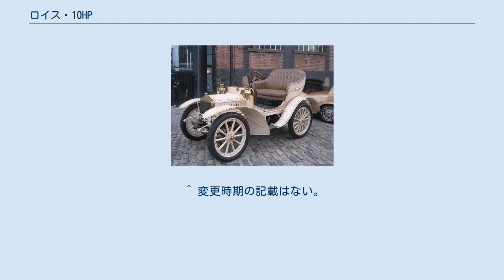ロイス・10HP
10HP 10HPはF・H・ロイス（後のロールス・ロイス）が1904年から1906年に製造した乗用自動車である。
20世紀初頭の自動車としては最高の信頼性を持っていた。
 フレデリック・ヘンリー・ロイスは若い頃苦労しながらも事業に成功したものの長年の過労で1902年に体調を崩して療養を勧められ、その療養中の1903年、当時最先端で耐久性の高さで定評のあった自動車ということで、フランスのドコービルが1902年に製作したガソリン自動車12HPを中古で購入して数ヶ月使用した。
しかしその不完全な工作によるエンジンやトランスミッションから出る振動と騒音、また制御の鈍感さに苛立った。
また本業のダイナモやクレーンなど電気製品が、優秀な成績を挙げつつも、1900年代に入ってからアメリカ合衆国やドイツとの競争に晒されていたこともあり、自動車業界に参入することとした。
 当時多くの電気技術者が電気自動車に期待を掛けていたが、当時の技術では必要な性能のバッテリーを自動車に収めることができず、結果電気自動車では航続距離が短く長距離移動が不可能であることをフレデリック・ヘンリー・ロイスは見抜き、ガソリンエンジン車の改良を目指すこととした。
 当初フレデリック・ヘンリー・ロイスは当時の自動車エンジンの静粛な回転を妨げていた点火装置と気化器など部品単位で設計・製作をし他の自動車メーカーに供給する考えであったらしいが、しかし数ヶ月寝食を忘れて研究試作に没頭した結果、理想とする自動車を作るには全部自製するしかないとの結論に至った。
 フレデリック・ヘンリー・ロイスはF・H・ロイスの電気部門から数人を助手に選抜し、1904年に3台を試作した。
 エンジンは当初内径φ3¾in(約95.3mm)×行程5in(約127mm)の水冷直列2気筒、約1,810ccであった。
 点火装置は当時の自動車において問題点が多かった箇所であるが、トレンブラー高圧コイルとバッテリーによる点火装置により確実な点火を実現した。
 フロートチェンバーを持ちシリンダーのサクションで吸い出す、現代と全く同じ原理のスプレー式キャブレターを採用、これ自体はロイスの発明ではないが、従来型がスロットルを閉じた時に混合気が濃くなり過ぎ不安定になるのを自動的に防ぐエアバルブを考案した。
 吸気管内の遠心式ガバナーにより500-1,000rpmの間で鋭敏かつ自由に回転数を変更できた。
 トランスミッションはオートバイ式「送りチェンジ」の3MT、シャフトドライブと設計は平凡ではあり、これは工作が雑だったことを別としてドコービル12HPの基本設計が優れていたためそれを踏襲したからだが、これらの改良により当初より静粛でスムーズな走行を実現、この点では当時の2気筒車の水準を遥かに上回った。
 ホイールベースは当初75in(約1,905mm)。
 第一号車は1904年4月1日に完成し、フレデリック・ヘンリー・ロイス自身の運転で工場を出てロイスの自宅との間で走行実験が行なわれ成功したが、ロイスはこれに飽き足らず2号車を社長のアーネスト・クレアモントに、3号車をパーソンズ・ノンスキッド・タイヤ・カンパニーの代表でF・H・ロイスの大株主だったヘンリー・エドムンズに預けて走行実験を続けた。
エドムンズはオートモビル・クラブ・オブ・グレートブリテン&アイルランド主催のテストに持ち込んで素晴らしい成績を記録したが、この時のテストドライバーの一人がチャールズ・ロールズであった。
 1904年5月4日にロイスは1号車でマンチェスターに赴き、ミッドランドホテルで昼食を兼ねてロールズと会い、ロールズは独占販売したい旨申し入れると同時に多気筒車の設計製作を依頼、この会談後にメインベアリングが2個から3個に増やされて信頼性向上が図られ、また10HPをベースに3気筒化した15HP、4気筒化した20HP、6気筒化した30HPが企画製造された。
1904年12月クリスマス直前に車名はロールス・ロイスとし独占販売権をC・S・ロールズが持つという内容の正式契約が締結された。
 1906年にエンジンが内径φ3 15/16in(約100.0mm)×行程5in(約127mm)の2気筒、約1,995ccに拡大された。
ホイールベースは後期型で97.2in(約2,468.8mm)に延長された。
 製造台数は16台とも19台とも言われ、3台が残っている。
そのうちの1台は最初のオーナーが10万マイル(約16万km)走行した後ロールス・ロイス...